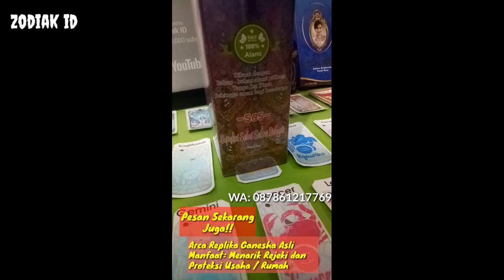ZODIAK YANG BERUNTUNG HARI SENIN 19 JULI 2021 LENGKAP DAN AKURAT ✅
12 Zodiak Ini Beruntung Hari senin 19 juli 2021, Anda Termasuk? ⭐

Pesan Gaharu dan Benda Hoki Zodiak kamu: WA. 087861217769